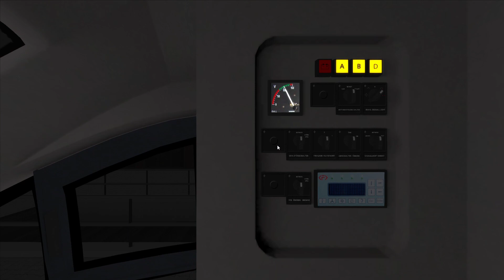TS Classic: S2 nach Ötztal (2018) / ÖBB 4024 / Arlbergbahn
Heute übernehmen wir in Innsbruck Hbf die S-Bahn Linie S2 nach Ötztal, diese hält zwischen Innsbruck und Ötztal an jeder Haltestelle. Während der Fahrt sehen wir die Landschaft bei Sonnenuntergang...

Leider grüßt der Dispatcher des Train Simulators am Ende, dadurch können wir dieses schöne Szenario nicht abschließen.

Ich wünsche dennoch eine angenehme Fahrt.

🎶Soundupdate:
aktuell nicht zum download
📁𝙎𝙯𝙚𝙣𝙖𝙧𝙞𝙤𝙀𝙧𝙨𝙩𝙚𝙡𝙡𝙚𝙧: Felix RW

Natürlich können auch zwischendurch Videos veröffentlicht werden.

𝒆𝒖𝒆𝒓 𝑴𝒂𝒓𝒌𝒖𝒔